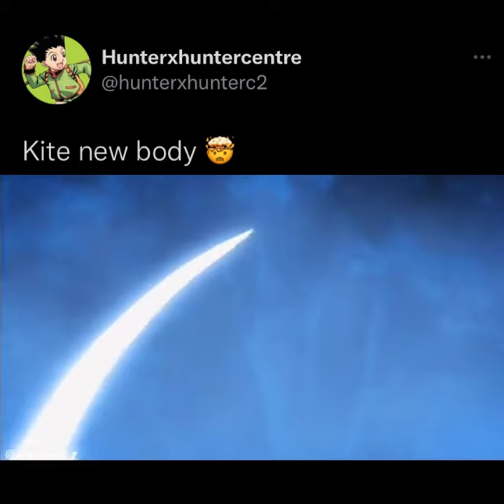Kite new body